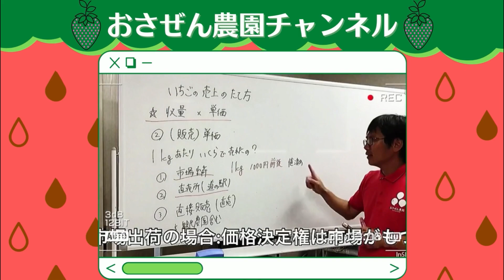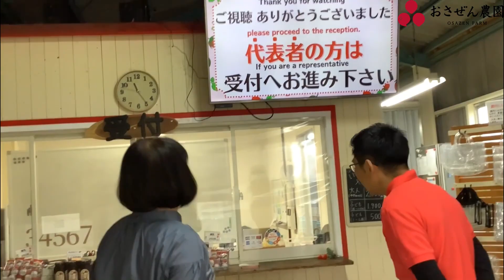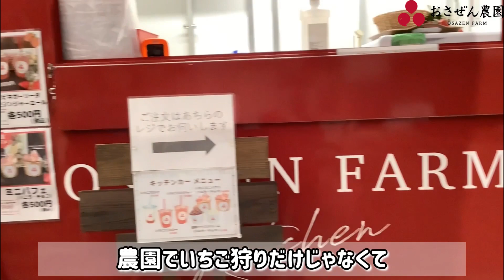【いちご狩り】おさぜん農園ってどんなところ？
【枚方T-SITEのいちごフェア】

“枚方T-SITEの春は可愛くて美味しい「いちご」で始まります。”

フェア期間中、おさぜん農園のいちご摘み体験をはじめ、パン祭り「WE♥BAKERY」やスイーツマルシェ、いちごにまつわる質問コーナーやクイズ大会など、大人も子どもも楽しめるイベントが目白押し

枚方T-SITEでいちごづくしな春の訪れを感じてください♪

＼ 枚方T-SITEいちごフェアの詳細はこちら ／

7ｍの本棚に囲まれて、
ここでしかできないいちご摘み体験

【いちご摘み 体験概要】

日程：2023年3月30日(木)～4月9日(日)

時間：11時～17時　30分毎の受付

場所：枚方 T-SITE ４Fカフェスペース

＼ いちご摘み体験予約はこちらのお電話から ／
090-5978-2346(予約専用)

【おさぜん農園サブチャンネル】おさぜん農園の今日このごろ